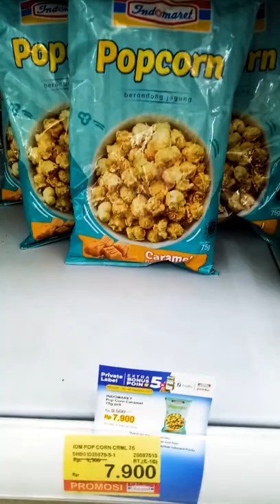Bisa beli Popcorn Caramel XXI di Indomaret buat temenin kamu nonton bareng di rumah selama pandemi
VICTOR OF THE VICTORY
Mobile Legends: Bang Bang
Wormzone.io - PUBG Mobile - Among Us!
Hago - Free Fire - Call of Duty Mobile
Wormzone.io
Brain Out - Free Fire
Higgs Domino Island
Hago - Among Us!
Ludo King
Subway Surfers
Tiles Hop: EDM Rush
Free Fire
PUBG Mobile
Higgs Domino Island
Lord Mobile
Clash of Clans
Hago
State of Survival
Roblox

7-eleven
circle k
supermarket
boy
coffee
newspaper
Beer
taiwan
oxxo
magazine
wine
inventory
milk
soft drink
bread
Japan
general store
shopping hours
grocery store
corner shop
milk bar
quebec
slurpee
shelf life
alphamart
car
gas
family shop
royal dutch shell
ministop
ampm
franchise
retail
food material
candy
tobacco
fax
montreal
loan word
toiletries
cigar
burritos
contraception
Europe
fotocopy machine
France
food store
baguette
donuts
singapore
c-shop
small shop
konbini
superet
out of license
e-cigarette
ontario
winnipeg
manitoba
shopping
make cookies
petrobra
esso
snack
cafeteria
wombafrooz
free medicine
Becker's
kwik-e-mart
Asia
alcoholic beverages
Thailand
money order
account transfer
coffee
work card
shoplifting
rural area
tarp
poplar
gas station
motor fuel
urban area
femsa
r-kioski
train station
lottery
kesco
steam
spätkauf
Indomaret
cold shop
party shop
Malaysia
liquor store
cigarette paper
monterrey
Coyote
movie star
microwave oven
magazine
community post office
suburbs
Mongolia
cu
adyen
international ownership of dairy farms
ingenico
philippines
interstate highway
reasonable price ntuc
mydin
profit margin
super shop agora
super city
debate
Simpsons
british columbia
question
hot dog
nachos
consumer
telsel
family
comfort
Singaporean
midnight
s group
retail chain
response
supplier
Jardine Matheson Group
teenager
chocolate
selling point
cigarette
seven & i ownership co.
southern company
circle-k
mainland China
taipei
South Korea
circle k sunkus
tesco
Yamazaki every day
electronic money
credit card
consumer finance
nisa
related press
merging
carrefour express
additional tie
nuevo león
comarca lagunera
el matador
Sainsbury's
budgens
brand
panini comics
cost cutter
company
londis
milk
corporación lindley s.a.
snack
Candy
cigarette
condom
map
toy
sandwich
Pizza
playboy
penthouse
alaska
pennsylvania
nevada
california
virginia
idaho
oregon
way out
restaurant
safe
police
australia
sari shop
Quezon City
Robinsons Mall
scotland
udenna company
all day convenience store
manny villar
Japan Company
housing area
waterhouse coopers price
sheetz
playgirl
housing development board
National holiday
24/7 service
Asia Pacific
industrial Revolution
sign and spencer
Victorian era
world war II
one stop
rs mccol
consumer cooperative
rochdale fair pioneer society
adulterated food
consumer cooperative
cooperative group
downtown cooperative
British cooperative movement
cooperative food
shop act 1950
release license
trade law week 1994
local Sainsbury
tesco express
Dallas, Texas
Frank Lloyd Wright
akron, ohio
ice cream
chewing gum
lip balm
Telephone card
feminine hygiene
cat food
dog food
toilet paper

YOUTUBER INDONESIA KEY FINDER
AH
Ricis Official
Jess No Limit
Rans Entertainment
TRANS7 OFFICIAL
Baim Paula
Frost Diamond
Indosiar
GEN HALILINTAR
Naisa Alifia Yuriza (N.A.Y)
Surya Citra Televisi (SCTV)
MiawAug
Deddy Corbuzier
Kerajinan 5-Menit
BabyBus - Cerita & Lagu Anak-anak
Dyland PROS
TRANS TV Official
Zuni and Family
RCTI - LAYAR DRAMA INDONESIA
tanboy kun
Daftar Populer
Calon Sarjana
SAAIHALILINTAR
Like Nastya IDN
The Shiny Peanut
Arif muhammad
MNCTV Official
YtCrash --
BUDI01 GAMING
FrontaL Gaming
Yudist Ardhana
Troom Troom Indonesia
KOMPASTV
Jessica Jane
Raditya Dika
Islam Populer
Ini Talk Show
LetDa Hyper
Rendy Rangers
PANJI PETUALANG
efdewe
Nessie Judge
Sara Wijayanto
-The Onsu Family
kemas pake z
CNN Indonesia
Nussa Official
The LetsPlay Family
Ani Nurhayani
Daftar5
Erpan1140
NAGASWARA Official Video | Indones…
deHakims
GadgetIn
SULE Channel
Najwa Shihab
MOP Channel
Aishwa Nahla Official
The Santoso
Maell Lee
Netmediatama
Nihongo Mantappu
SISI TERANG
Official Sabyan gambus
Cumicumi
Hi Patrick
fikrifadlu
Angga Candra
Little Angel Bahasa Indonesia - La…
TRI SUAKA CHANNEL
FATEH HALILINTAR
Lagu Anak Indonesia Balita
Tayo Bus Kecil - Tayo Bahasa Indon…
KopraL Jono
Rizky Riplay
MD Entertainment
animasinopal
Sidul Tube
WAWAN MKS
Indonesian Idol
Rasyah Rasyid
Obbyphy
KULGAR
hasanjr11
DJ Opus
86 & Custom Protection NET
Vincent Raditya
Kang Ujang Busthomi cirebon
tvOneNews
Tribunnews
musisi jogja project
Natasha Wilona
SABYAN
BrandonKent Everything
The Hermansyah A6
123 GO! Indonesian
Oura Gaming
jurnalrisa
Trinity Optima Production
TAULANY TV